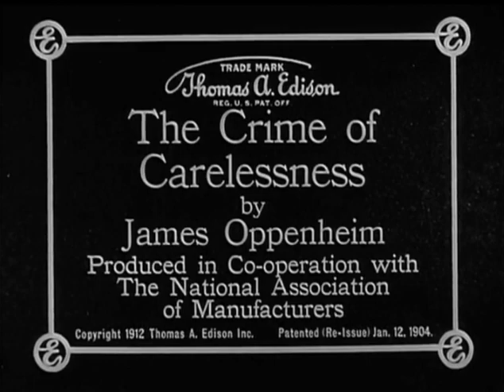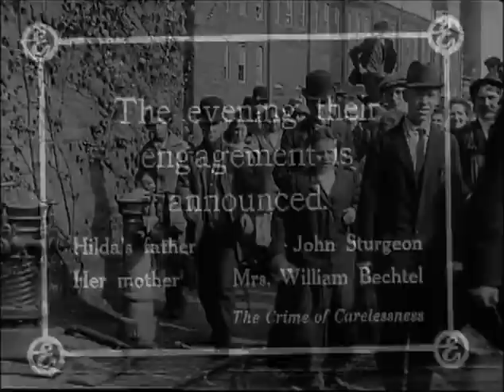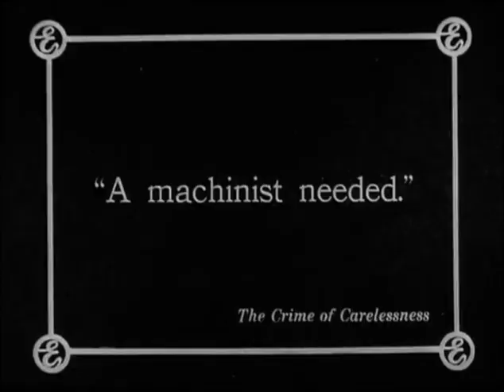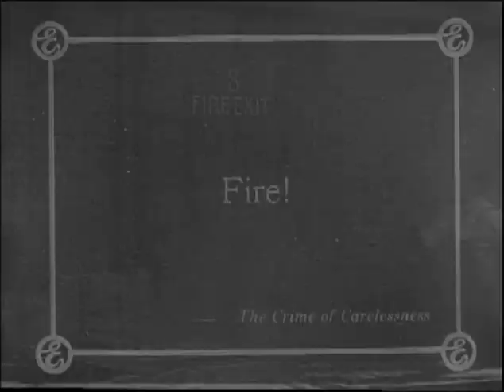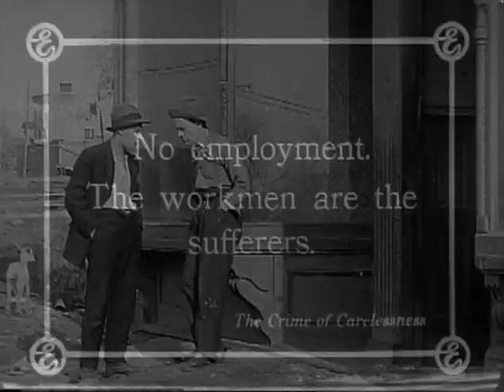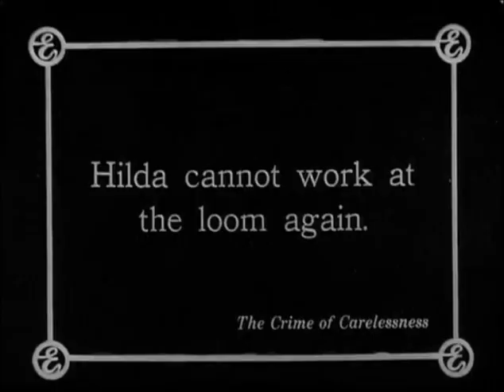The Crime of Carelessness (1912) Edison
Director: Harold M. Shaw
Stars: Bigelow Cooper, Mabel Trunnelle, Austin Conroy
Production Company: Edison Company
Country: USA